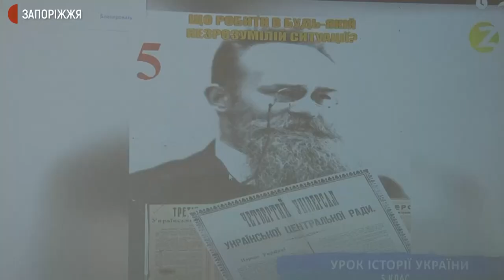У чотирьох школах Запорізької області впроваджують НУШ у п'ятих класах | Новини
З першого вересня реформу «Нової української школи» запроваджують у п'ятих класах 136-ти шкіл України. З-поміж них – чотири школи у Запорізькій області: по одній у Бердянську, Енергодарі та дві у Кушугумській територіальній громаді - гімназії «Престиж» у селищі Балабиному та "Інтелект" у Кушугумі. Як організували освітній процес для 5-класників в "Інтелекті", дізнавалися журналісти Суспільного.